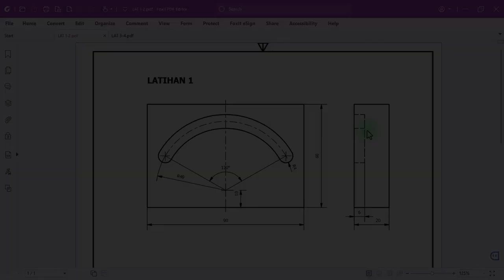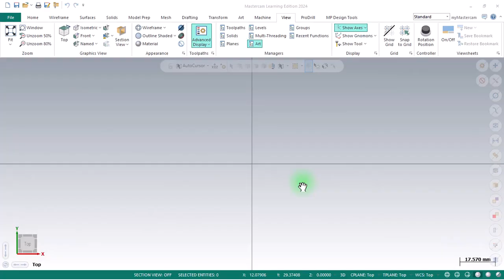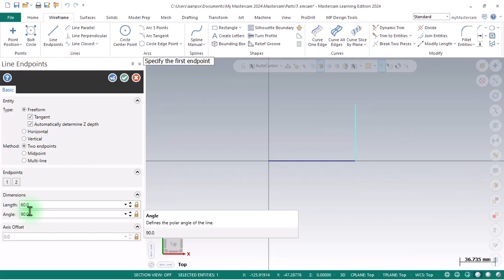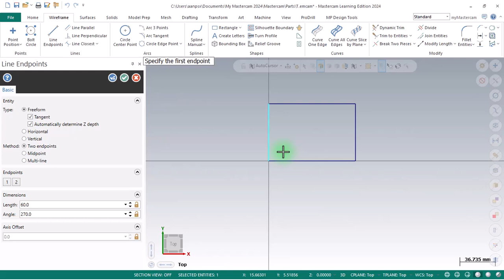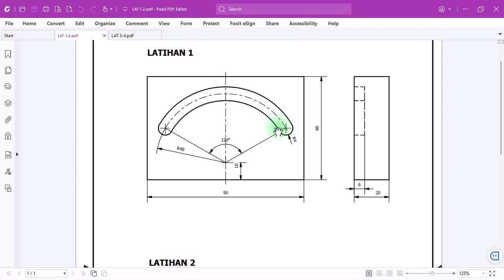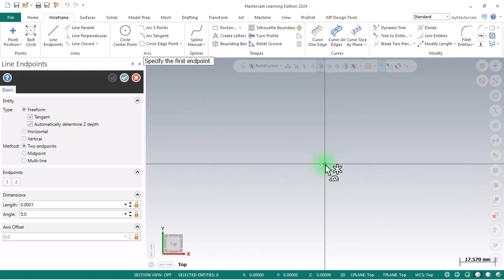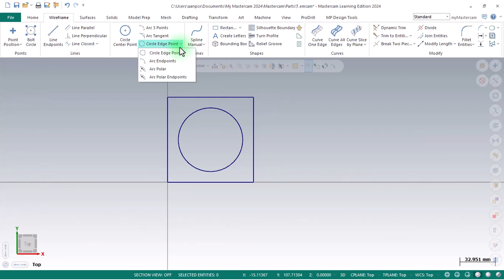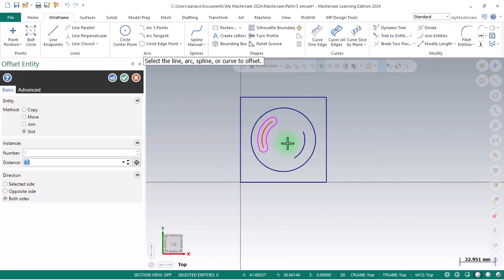[mastercam 2024] menggambar 2d lat 1-2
masteri re-upskilling cnc